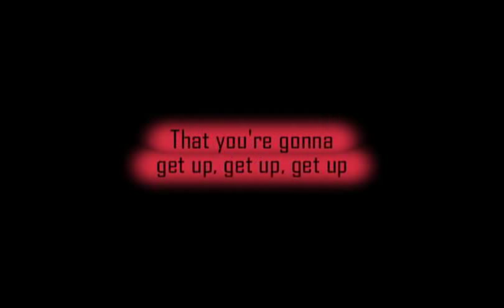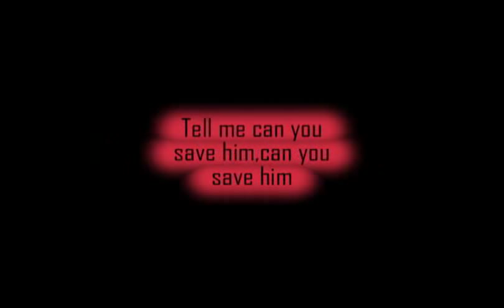shock stars Emt lyrics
I feel for a heartbeat
His hands are turning blue
Self Medication
Will you please get up, get up, get up
The phones disconnected
Emergency answer me
I'm losing my patience

Concentrate and tell me can you be honest?
You made a promise
Hit it, hit it, hit it
Til he's breathing and
Til he's breathing again

His breathing is shallow
I'm know that you're hearing me
Give me some indication
That you're gonna get up
The singing of sirens
Hang on, they'll be right here
Defribulation

Yeah, I saw the warnings but I ignored them
Easier to swallow then resolve them
Tell me can you save him, can you save him
Don't lie to me and
50/50 chances better than nothing
Do you need my blood ah
I'll give you anything
Don't lie to me

Just